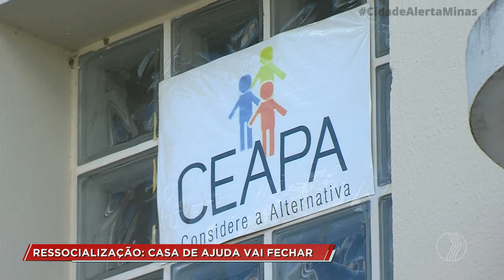CIDADE ALERTA - Fechamento da Ceapa Araguari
Entrevista com o secretário de Segurança Pública de Minas Gerais, General Mário Araújo.